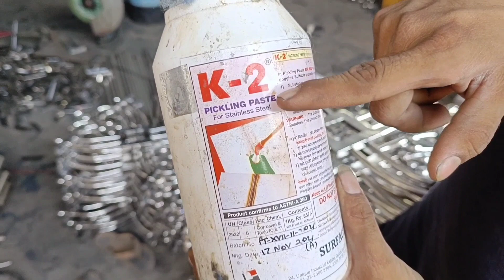Steel Design Polish technique / steel design polish kaise karte hai full details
Stainless Steel Police technique / steel design police kaise karte hai  full details

stainless steel design police kaise karte hai full details

stainless steel police technic

steel grill design police easy ideas

steel design police technique

stainless steel pipe police easy ideas

steel grill design Kaise banta hai dekhiye

how to make stainless steel

how to make steel police

how to make stainless steel police

steel design pe police kaise karte hai full details

steel design

steel design for house front railing

steel railing design how to make

steel all'product kharidne ke liye contact Karen Malik steel 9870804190